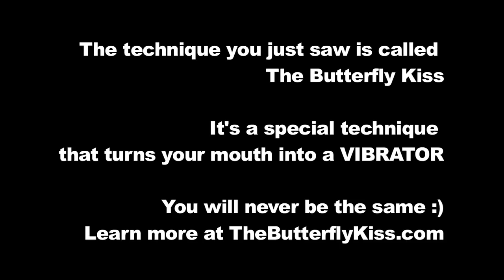Sushi Waitress - Will she squeal? Episode 4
We find fun and sexy girls... and we give them The Butterfly Kiss to see if it makes them SQUEAL!!! In this episode we hook up with a sexy waitress at one of our favorite sushi restaurants. The Butterfly Kiss is a special technique that literally turns your mouth into a vibrator. The technique was invented by Brian Campbell, and no special equipment is used to achieve this miracle. People have offered Brian thousands of dollars to teach them... but he's always refused... until now. to learn more.